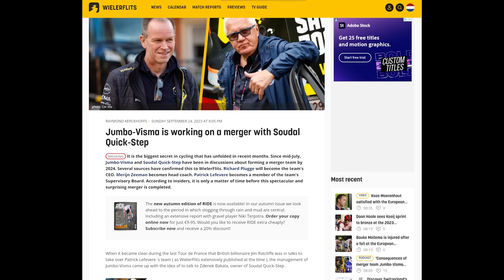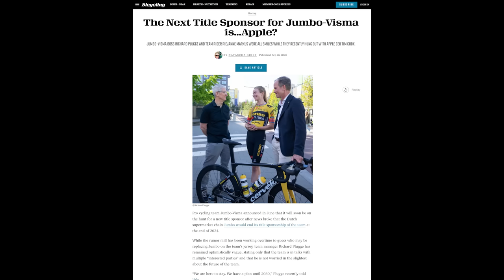Primoz Roglic Rides For Ineos, Amazon Sponsors Jumbo-Visma?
Primoz Roglic is linked to Ineos Grenadiers for 2024 and Amazon may come in to sponsor Jumbo-Visma.